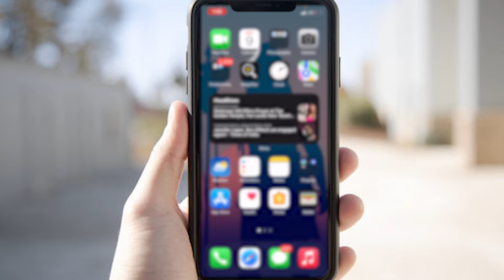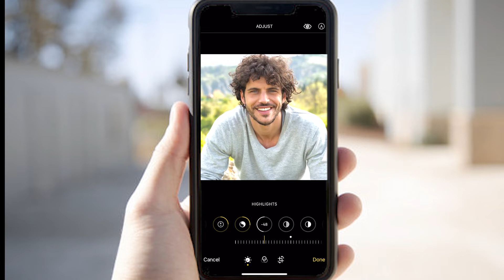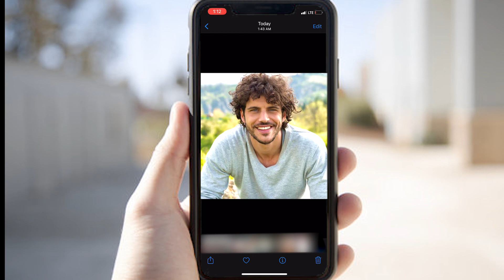Best iPhone Photo Editing Tutorial-Best Tips for Better photos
Best iPhone photo editing tips for better photos - iPhone photo editing tips and tricks to make your photos stand out. How to edit photos on iPhone for better results.
How to edit photos on iPhone - first get your exposure right, then crop and reposition your image, check the overall look and white balance, then you can add some styles to your image to make it stand out.
THANKS.